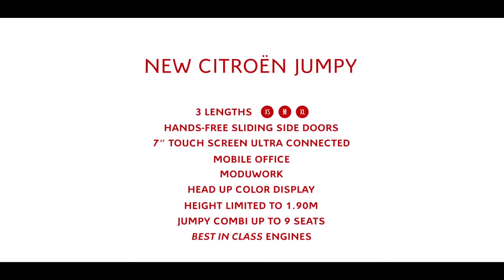Citroën New Jumpy for everyday heroes